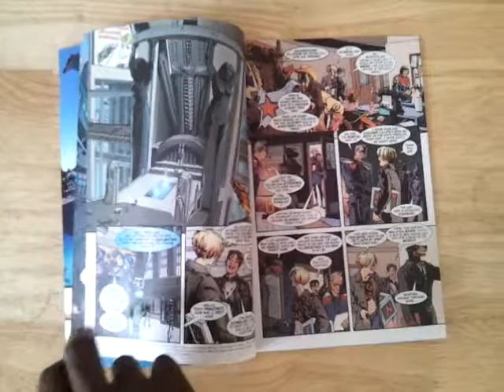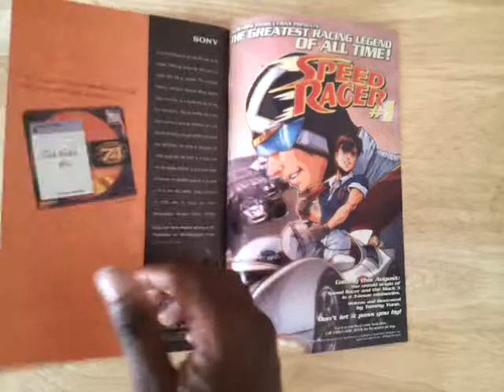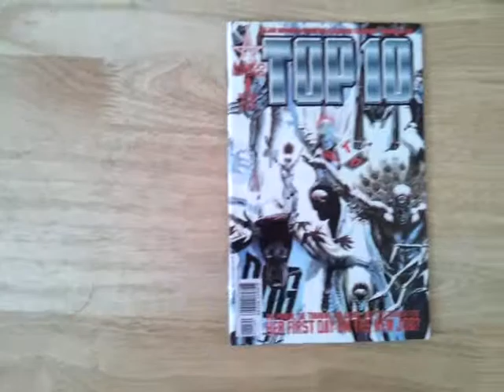Unboxing Top Ten #1 (ABC/DC Comics)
A quick sneak peek at the first issue of Top Ten. Written by Alan Moore with art by Gene Ha. From ABC and DC Comics.